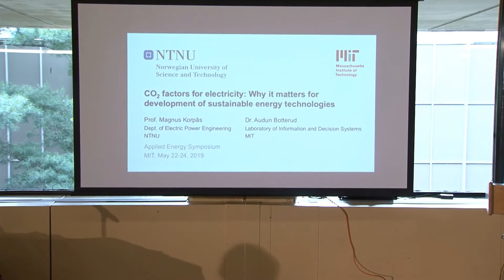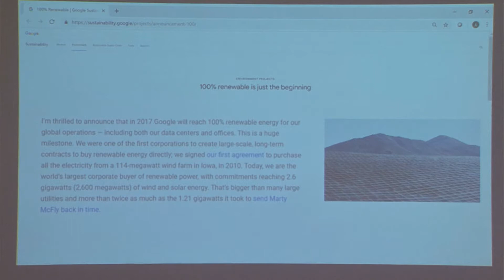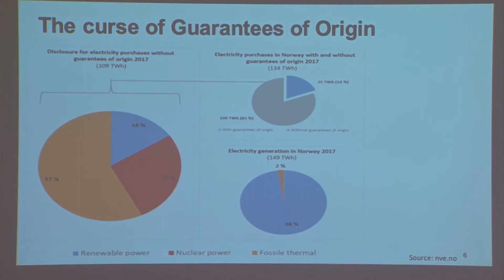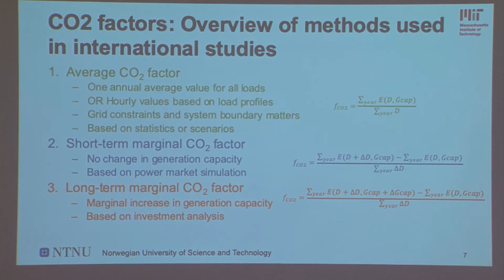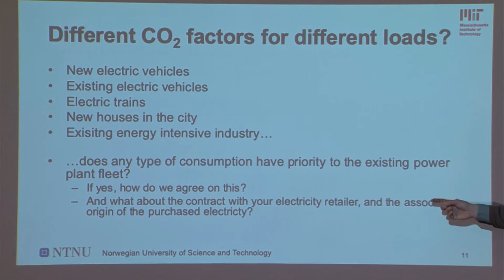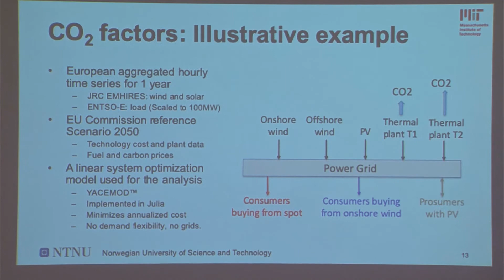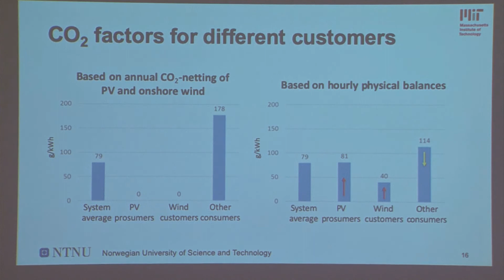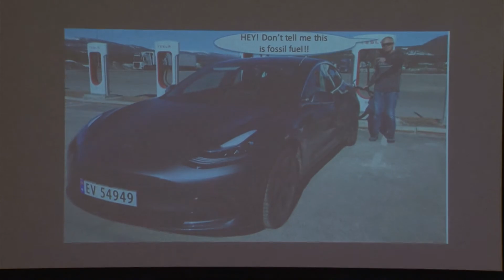MIT A+B 2019-206 co2 factor for electricity an overvfew of calcuation methods and why it m